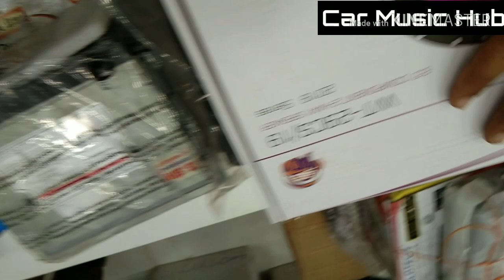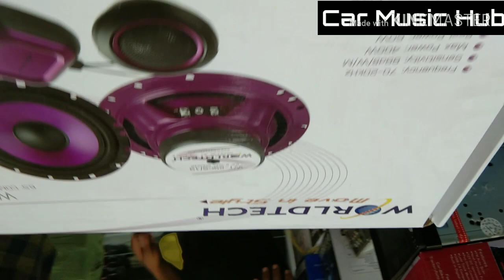Component speaker for car door 6inch lower price with tweeter & amp